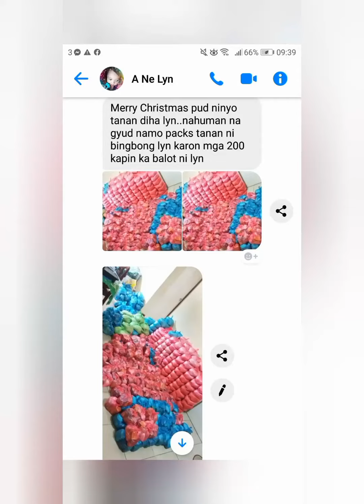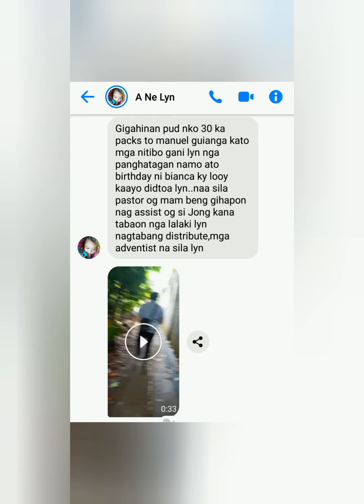3rd PAMIMIGAY NG REGALO BIRTHDAY AT PASKO DECEMBER 26,2020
We cannot help everyone but Everyone can help someone. Sharing is Caring